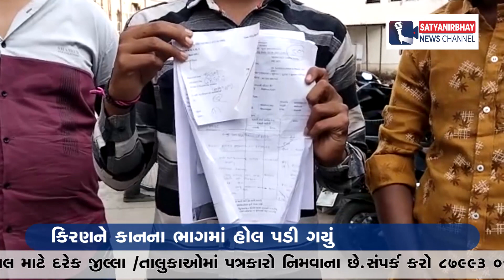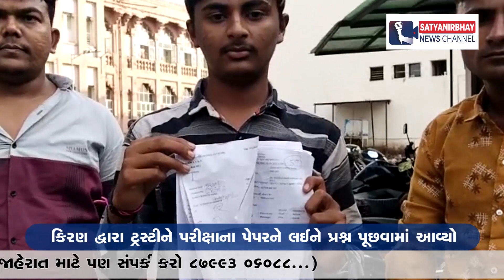મહુવા શાળાના ટ્રસ્ટીના દીકરા દ્વારા વિદ્યાર્થીને માર મરાયો | SatyaNirbhay News Channel